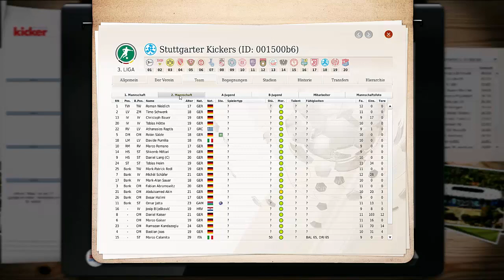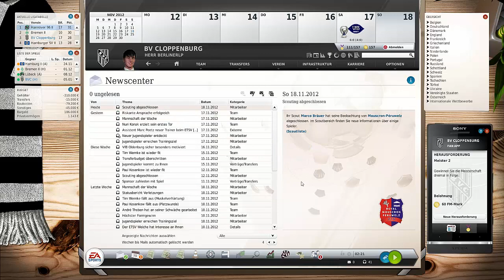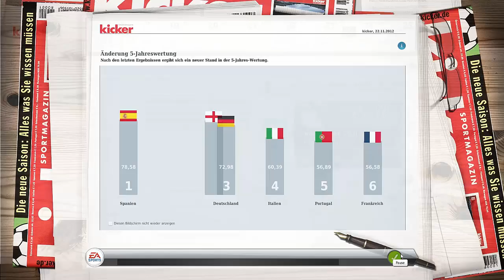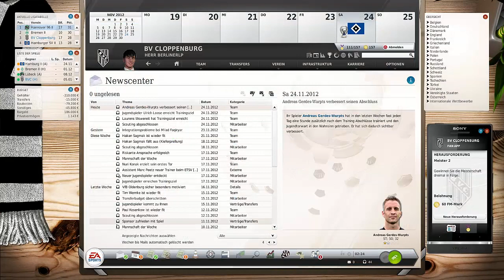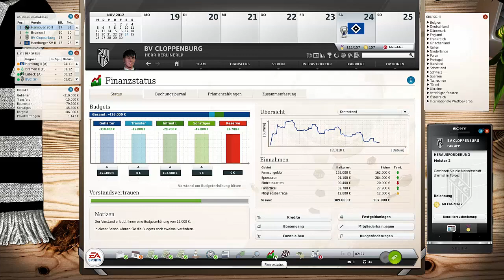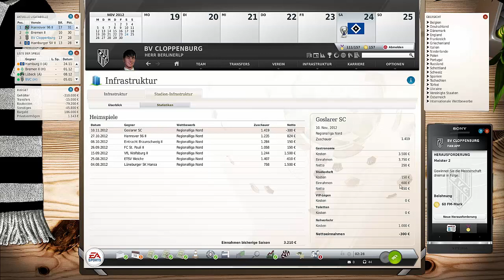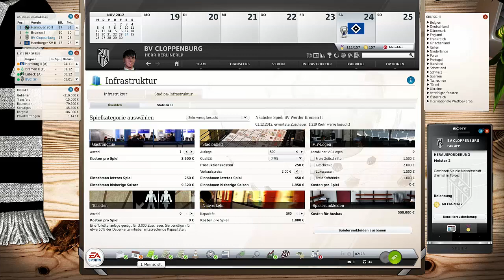Fußball Manager 13 | Let's Play #022 14 Spieltag VFB Oldenburg | FM13 LP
► Wir freuen uns jetzt auf den großen Fußball Manager 13 Daten update der nach einigen Monaten Arbeit steht nun endlich die aktuelle FM 13 Datenbank mit allen Neuerungen für die Spielzeit 2014/15 bereit.Unser Club BV Cloppenburg der noch nie in Der ersten Bundesliga gespielt hat aber jetzt weht ein anderer Wind ,weil es jetzt ein neues Ziel gibt und das heißt 1 BUNDESLIGA.